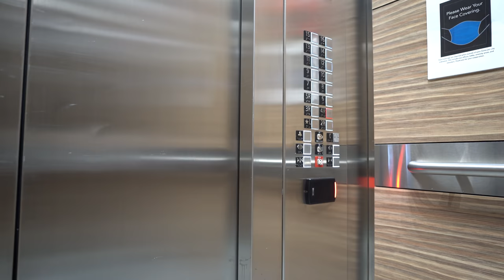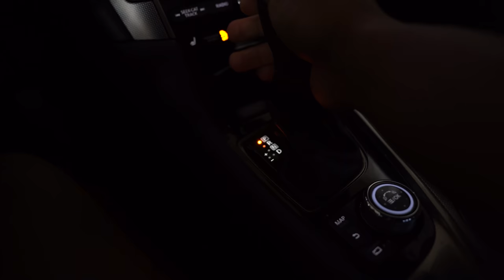This Is How My Day Went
Welcome to The video  Full Day Of Training & Eating (Offseason Rugby) checkout what I go through in a day for training and eating

► do twice

code "TERRON"